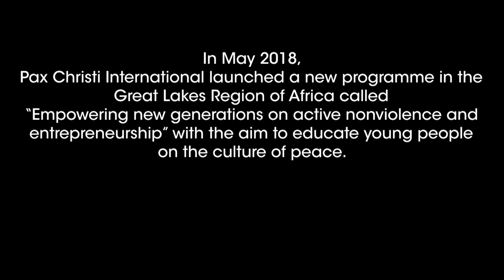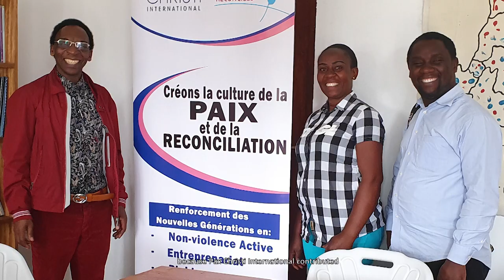Pax Christi International in Africa, an interview with Dieudonné Serukabuza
Dieudonné Serukabuza, our Africa Regional Coordinator, explains in a video the programme of Pax Christi International in the Great Lakes region of Africa: ‘Empowering new generations on active nonviolence and entrepreneurship’. He shares the great satisfactions and difficulties he and our partners encounter as persons deeply engaged in defending human rights in that region. The video is in French and subtitled in English.
Enjoy listening to Dieudonné!